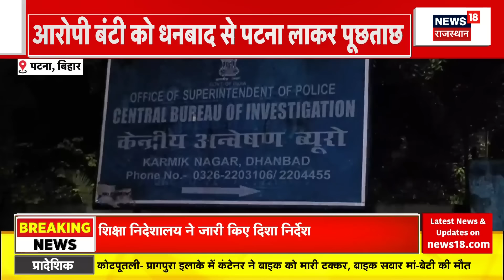NEET Scam 2024 : 38 याचिकाओं पर Supreme Court में बड़ी सुनवाई आज | Top News | NEET Paper Leak News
NEET Scam 2024 पर आज Supreme Court में Hearing होगी. 38 याचिकाओं पर आज Supreme Court सुनावी करेगा. अब देखना ये होगा की क्या Students को इंसाफ मिलेगा...